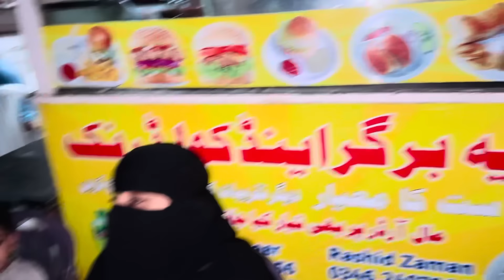Mena Ap sub sy jhoot bola | mein nhe ja raha ho ? Logo k sth esa nhe krna chaiya ? .. babar akbar